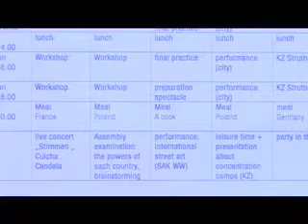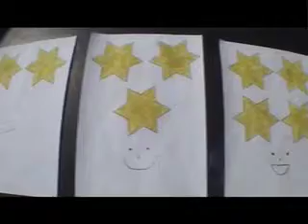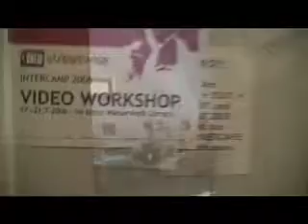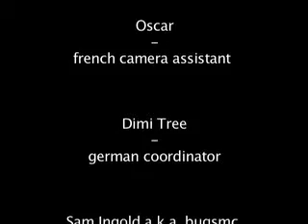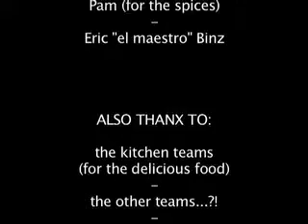INTERCAMP 2006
INTERCAMP 2006 streetwise Video-Workshop in Lörrach
SAK Wasserwerk Lörrach D

In this one-week international exchange workshop young boys&girls create, design, plan, shoot and produce their own Reportage exposing activities and workshops of SAK INTERCAMP 2006 in Lörrach.
The workshop was organised & supervised by Mat DSU Branger & Sam Ingold.